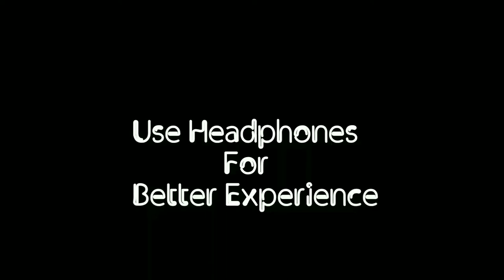Electro Spin Ringtone || Download Link in Description || $_K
● Next Video in 24 hours ●

Download  Link ;

-•$•u•b•s•c•r•i•b•e_N•o•w•-

~Your Comments Will Accepted~

For ads Contact to My Gmail
              Given 👆:-)